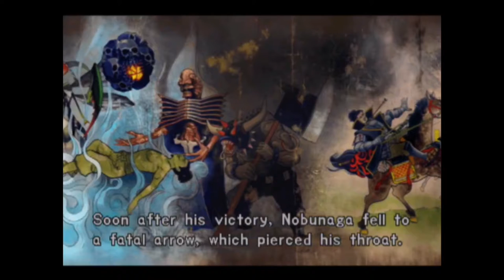Onimusha 2 | Intro HD | PS2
onimusha 2 gogandantess,
onimusha 2 soundtrack,
onimusha 2 theme,
onimusha 2 final boss,
onimusha 2 ekei,
onimusha 2 magoichi theme,
onimusha 2 ps2,
onimusha 2 samurai's destiny ps2,
onimusha 2 walkthrough,
onimusha 2 all weapons,
onimusha 2 all bosses,
onimusha 2 all cutscenes,
onimusha 2 all puzzle box,
onimusha 2 all collectibles,
onimusha 2 android,
onimusha 2 all characters,
onimusha 2 actor,
onimusha 2 bosses,
onimusha 2 boss battles,
onimusha 2 box puzzle,
onimusha 2 beginning,
onimusha 2 blind,
onimusha 2 black necklace,
onimusha 2 best weapon,
onimusha 2 black fog,
onimusha 2 cutscenes,
onimusha 2 characters,
onimusha 2 critical hit,
onimusha 2 critical mode,
onimusha 2 cheats,
onimusha 2 circle key,
onimusha 2 cinematic,
onimusha 2 commercial,
onimusha 2 dark realm,
onimusha 2 damonps2,
onimusha 2 download,
onimusha 2 demon cave wall,
onimusha 2 dog,
onimusha 2 download pc,
onimusha 2 demon cave puzzle box,
onimusha 2 samurai's destiny,
onimusha 2 eiki theme,
onimusha 2 ending,
onimusha 2 escape,
onimusha 2 wiki,
onimusha 2 emulator,
onimusha 2 enemies,
onimusha 2 english voice actors,
onimusha 2 final boss theme,
onimusha 2 full walkthrough,
onimusha 2 fossilized bones,
onimusha 2 full game,
onimusha 2 final,
onimusha 2 full gameplay,
onimusha 2 final battle,
onimusha 2 gameplay,
onimusha 2 gifu castle,
onimusha 2 gift,
onimusha 2 ginghamphatts,
onimusha 2 gifu castle puzzle box,
onimusha 2 gogandantess theme,
onimusha 2 gogandantess 2nd fight,
onimusha 2 hard mode,
onimusha 2 hd,
onimusha 2 hmong,
onimusha 2 hard,
onimusha 2 history books,
onimusha 2 hd remaster,
onimusha 2 how to beat gogandantess,
onimusha 2 how to get all necklaces,
onimusha 2 intro,
onimusha 2 issen,
onimusha 2 intro theme,
onimusha 2 issen guide,
onimusha 2 iso,
onimusha 2 iso download,
onimusha 2 item trading guide,
onimusha 2 ita,
onimusha 2 japanese,
onimusha 2 jujudormah,
onimusha 2 jubei mother,
onimusha 2 jubei theme,
onimusha 2 jubei,
onimusha 2 jubei transformation,
onimusha 2 jubei vs nobunaga,
onimusha 2 japanese language option,
onimusha 2 kotaro walkthrough,
onimusha 2 kotaro,
onimusha 2 kotaro theme,
onimusha 2 kotaro dies,
onimusha 2 kiss,
onimusha 2 kotaro gifts,
onimusha 2 rekka ken,
onimusha 2 let's play,
onimusha 2 longplay,
onimusha 2 last boss,
onimusha 2 let's play fr,
onimusha 2 legendado,
onimusha 2 magoichi,
onimusha 2 movie,
onimusha 2 music,
onimusha 2 main theme,
onimusha 2 merchant town,
onimusha 2 music video,
onimusha 2 magoichi gifts,
onimusha 2 nobunaga theme,
onimusha 2 no damage,
onimusha 2 no commentary,
onimusha 2 nobunaga fight,
onimusha 2 nintendo switch,
onimusha 2 nobunaga statue puzzle,
onimusha 2 nobunaga statue,
onimusha 2 number puzzle,
onimusha 2 ost,
onimusha 2 opening,
onimusha 2 oyu,
onimusha 2 ost extended,
onimusha 2 oni,
onimusha 2 orchestra,
onimusha 2 opening song,
onimusha 2 opening theme,
onimusha 2 playthrough,
onimusha 2 ps4,
onimusha 2 puzzles,
onimusha 2 pc,
onimusha 2 pcsx2,
onimusha 2 part 1,
onimusha 2 ps2 review,
onimusha 2 review,
onimusha 2 russian roulette,
onimusha 2 remastered,
onimusha 2 rock song,
onimusha 2 retrospective,
onimusha 2 remake,
onimusha 2 rom,
onimusha 2 samurai's destiny part 1,
onimusha 2 speedrun,
onimusha 2 story,
onimusha 2 switch,
onimusha 2 samurai's destiny ps2 gameplay,
onimusha 2 s rank,
onimusha 2 trailer,
onimusha 2 truth of brave,
onimusha 2 transformation,
onimusha 2 team oni,
onimusha 2 tas,
onimusha 2 the man in black,
onimusha 2 teaser,
onimusha 2 ultimate mode,
onimusha 2 unlockables,
onimusha 2 upgrades,
onimusha 2 undub,
onimusha 2 unique mushroom,
onimusha 2 voice actors,
onimusha 2 vs 3,
onimusha 2 yagyu village,
onimusha 2 fog valley,
onimusha 2 weapons,
onimusha 2 walkthrough no commentary,
onimusha 2 walkthrough 100,
onimusha 2 walkthrough with commentary,
onimusha 2 wikipedia,
onimusha 2 wonder flower,
onimusha 2 white necklace,
onimusha 2 xbox one,
onimusha 2 xbox,
onimusha 2 yagyu sword,
onimusha 2 100 walkthrough,
onimusha 2 100 scenario completion,
onimusha 2 100,
onimusha 2 15 puzzle,
onimusha 2 speedrun 100,
onimusha 2 34 puzzle,
onimusha 3 ps2,
onimusha 2 4k